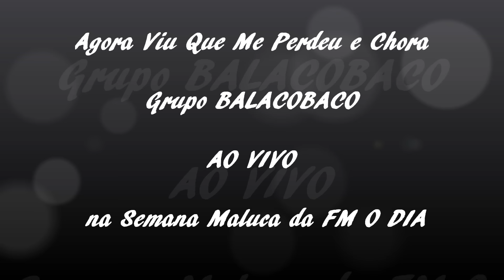GRUPO BALACOBACO - AGORA VIU QUE ME PERDEU E CHORA - Na Semana Maluca da Rádio Fm O Dia